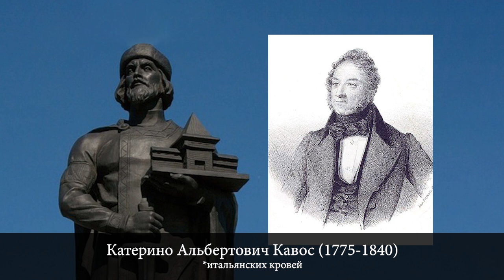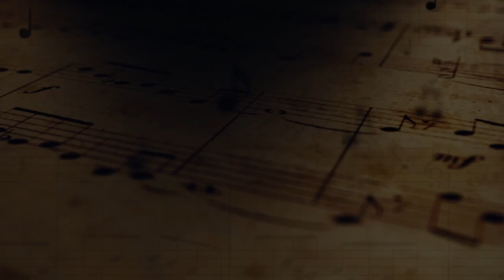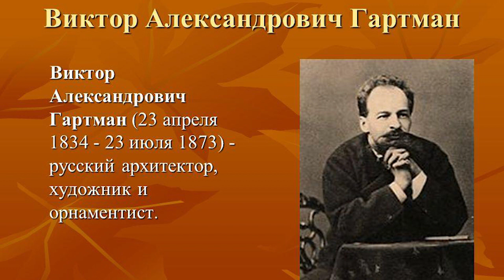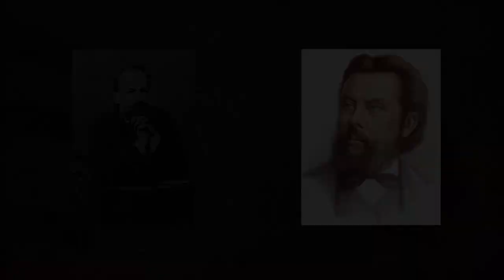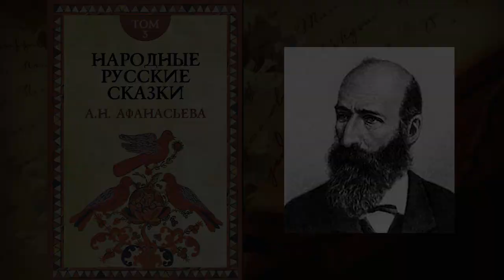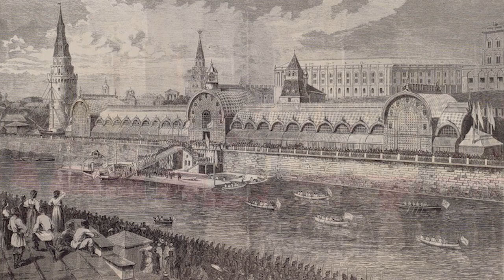Symphonic triumph. The gold of Russian Opera and Ballet. Part 1. Compilation by SunandreaS.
Золото русской оперы, балета и симфонический триумф.
russian composers,  russian classical music, russian composers classical music, русские композиторы,  russian composer,  russian classical,  russian classical composers, classical music russian.

00:00 Вступление
Дмитрий Степанович Бортнянский
0:49 Военный марш 'Русская вечерняя заря'
2:42
3:25 Концертная симфония (1790 года)

10:58
Катерино Альбертович Кавос
13:33 «Патриотическая песнь» из оперы «Иван Сусанин»

17:41
Степан Аникиевич Дегтярев
18:34 Вступление к оратории «Минин и Пожарский» (1811 год)
26:13
26:38 Сцена 20 «Слава Минину с Пожарским»
28:23
29:02 сцена 18. Вступление. Действие 3 (начало)
35:26
35:48 Действие 3 (окончание). Сцена 9. «Воскликнем, воскликнем славу Богу!»

40:58
Михаил Иванович Глинка
41:31 Увертюра из оперы «Руслан и Людмила» (1837—1842)
46:32
46:52 Вальс-фантазия (1856)
55:36
56:11 Марш Черномора (из оперы «Руслан и Людмила» 1837—1842)
1:00:34
1:01:37 Антракт к пятому действию. Музыка к трагедии «Князь Холмский» (1842)
1:05:09
1:06:19 «Славься» песня из заключительной сцены оперы «Жизнь за царя» («Иван Сусанин») (1836 год)
1:07:31
1:07:57 Гимн России (с 1990 по  2000 годы) (основан на «Патриотической песни» 1833 года)
1:09:13
1:10:42 «Слава великим богам» финальная сцена из оперы «Руслан и Людмила» (1837—1842)

1:15:02
Милий Алексеевич Балакирев
1:17:48 Увертюра на темы трёх русских песен (1858 год)
1:26:07
1:26:42 Русь (1000 лет) (1862 год)

1:40:18
Цезарь Антонович Кюи
1:40:57 увертюра "Сына мандарина" (1859 год)

1:48:11
Модест Петрович Мусоргский
1:48:33 Торжественный марш «Взятие Карса» (1880, ред. Римского-Корсакова 1883 год)
1:53:32
1:54:01 Ночь на Лысой горе («Иванова ночь на Лысой горе») (1867, ред. Римского-Корсакова 1886 год)
2:05:46
2:06:18 Promenade (фр. Прогулка) (1874 год)
2:08:05
2:08:18 Избушка на курьих ножках (Баба-Яга) (1874 год)
2:11:21
2:11:43 Богатырские ворота. В стольном городе во Киеве. (1874 год)
2:18:07
2:18:32 Вступление из оперы «Хованщина» (1872)
2:23:42
2:23:55 Пролог. Вступление из оперы «Борис Годунов» (1869 год)

2:26:06
Александр Порфирьевич Бородин
2:26:51 «Половецкие пляски» с хором. (Улетай на крыльях ветра) (балетный фрагмент 2-го действия оперы «Князь Игорь» 1869—1887)
2:40:29
2:40:58 Часть 1 из симфонии «Богатырская» (часть 1 из Симфонии № 2 (1875)

2:50:04
Николай Андреевич Римский-Корсаков
2:52:10 Симфоническая картина «Сеча при Керженце» (из 3 действия оперы «Сказание о невидимом граде Китеже и деве Февронии») (1904)
2:56:18
2:57:04 Песня и пляска птиц "Сбирались птицы" (из пролога оперы «Снегурочка» 1892 года)
3:00:19
3:01:06 Проводы Масленицы "Раным-рано петухи запели" (из пролога оперы «Снегурочка» 1892 года)
3:05:25
3:06:09 Гимн "Свет и сила - Бог Ярило" (действие IV, Заключительный хор из  оперы «Снегурочка» 1892 года)
3:08:55
3:09:04 увертюра «Светлый праздник» (1888)
3:23:57
3:25:00 «Полёт шмеля» (из оперы «Сказка о царе Салтане», 1899—1900)
3:26:25
3:26:37 Песня идийского гостя (из оперы «Садко») (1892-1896)
3:30:02
3:30:19 Симфоническая сюита «Антар» часть II и III, S2 f#m °9 (2) Allegro (первоначально - Симфония № 2) (1868; ред. 1875; ред. 1891)
3:41:37
3:41:59 4 и 5 действия из «Испанское Каприччо» (1887 год)
3:50:18
3:51:17 отрезок Шаляпин-Дубинушка
3:51:36 «Дубинушка» соч 62 (1906)
3:56:21
3:56:34 Рассказ царевича Календера (из Шахерезада соч.35) (1888)
4:08:12
4:08:42 Увертюра к опере «Царская невеста» (1899)
4:14:52
4:15:13 Марш из оперы «Млада» (1892)

4:20:23
Петр Ильич Чайковский
4:20:48«Славянский марш» (1876 год)
4:30:31
4:31:02 Вступление из «Концерт для фортепиано с оркестром № 1» (1874―1875)
4:34:41
4:34:57 Торжественная увертюра «1812 год» (1880 год)
4:50:42
4:50:51 3 сцена второго действия из балета «Лебединое озеро» (1877)
4:53:23
4:53:31 Танец маленьких лебедей из II картины первого действия балета «Лебединое озеро» (1877)
4:54:46
4:54:57 Вальс из балета «Спящая красавица» (1889 год)
4:57:30
4:57:40 «Вальс цветов» (из балета «Щелкунчик») (1892 год)
5:04:01
5:04:13 «Танец феи Драже» (Сюита из балета «Щелкунчик») (1892 год)
5:06:17
5:06:39 Торжественный марш к коронации Александра III (1883)
5:12:22
5:13:00 «Трепак» («Русский танец») из балета «Щелкунчик» (1892 год)
5:14:09
5:14:30 14я сцена, «Танец скоморохов» (акробатов) (музыка к театральной пьесе Снегурочка 1873 года)
5:19:02
5:19:19 окончание 4й сцены, Карнавальной процессии (музыка к театральной пьесе Снегурочка 1873 года)
5:20:13
5:21:33 Хор и пляска крестьян. Действие I, картина 1, сцена 2 из оперы «Евгений Онегин», соч. 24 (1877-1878)
5:26:52
5:27:37 ч. VI  из кантаты «Москва» (муз.1883/текст1965)
5:33:31
5:34:09 Апофеоз (из балета «Щелкунчик») (1892 год)
5:39:15
Лучшее из русской классики.